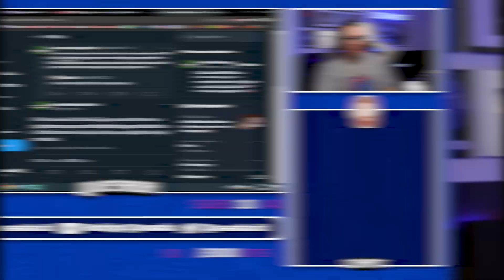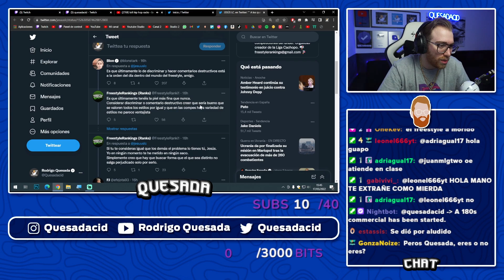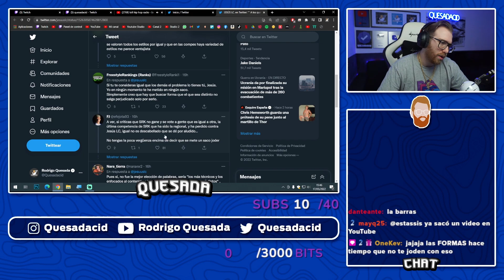RODRIGO QUESADA OPINA SOBRE EL ESTILO DOMINANTE EN EL FREESTYLE ACTUAL